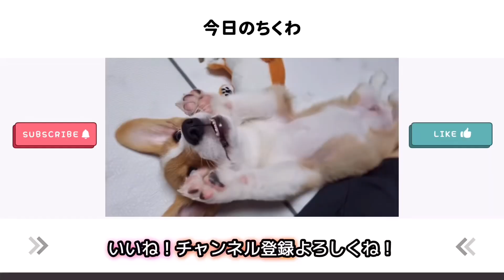お風呂に入れられた仕返しに飼い主に突進するコーギー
生後5ケ月頃のちくわです🐶

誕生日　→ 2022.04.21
犬種　　→ コーギー
性別　　→ 男の子
出身　　→韓国

Twitter、Instagramも遊びに来てね！